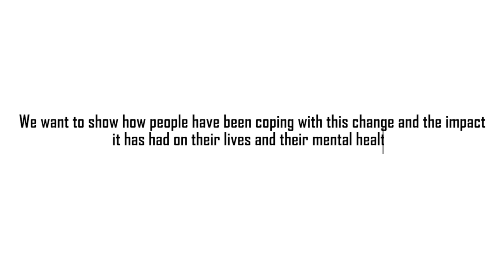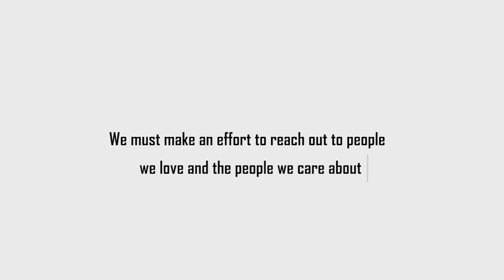CW1 5 minute documentary- Lost Over Time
Trinity Cummings
Luc Jones
Abi Wilcock
Scott Carragher
Charlie Maxwell
Kayleigh Bryan